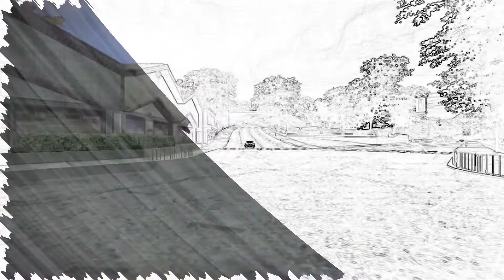NFS MW | Taz Bmw M3 Gtr VS Vic Toyata Supra | Blacklist 14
Stock Bmw M3 Gtr VS Toyata Supra

Modified car racing
interesting moments from each other
high high flights
street racing
wheel rubber burning sidings
Drifting
and more...
The Best RACES,
Super CARS,
Highest PURSUITS,
Most Beautiful Videos,
Crazy Videos,
The Most AMAZING  Records,
Interesting Situations,
The Hardest Strokes,
Terrible Attacks,
Horrible Shows,
Best Escapes,
,And.
Lots of different videos:)
Good Looking...